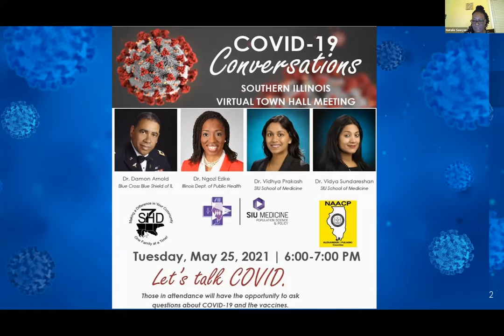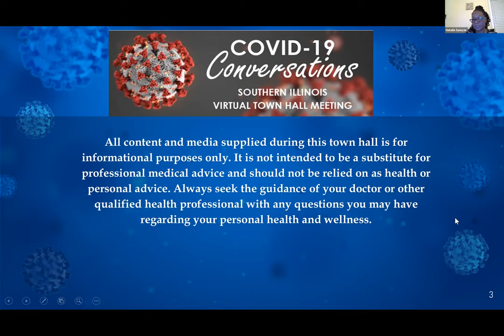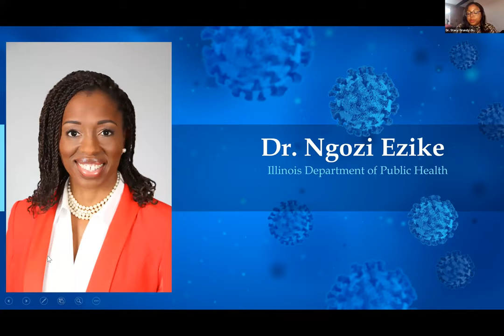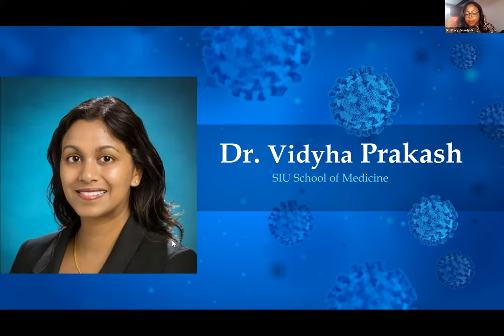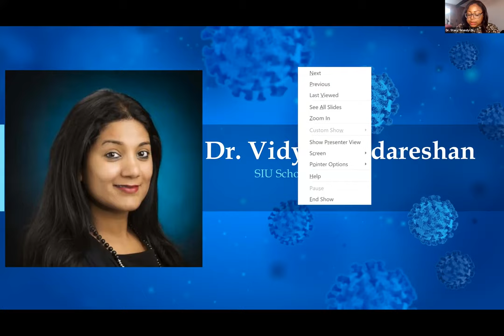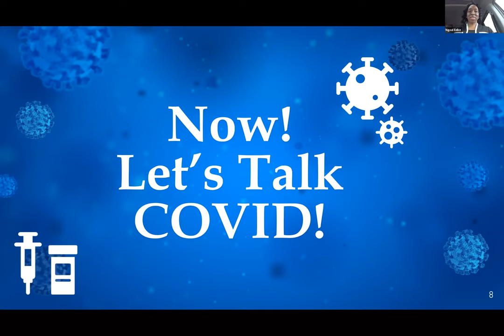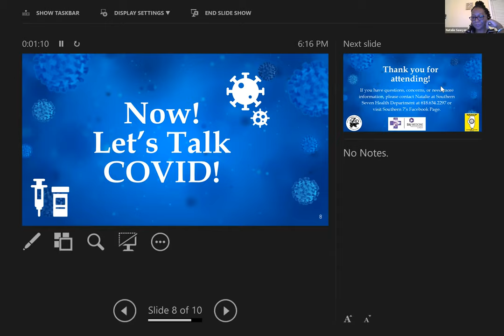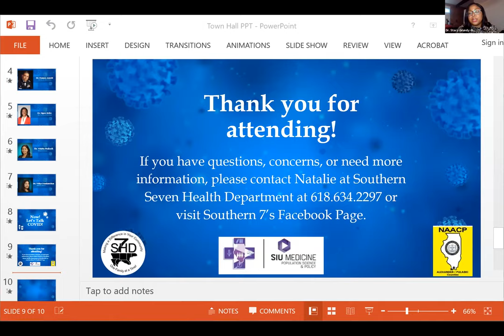COVID Conversations: Virtual Town Hall Meeting for Southern Illinois (5/25/2021)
The virtual Town Hall meeting held on Tuesday, May 25, 2021 was an opportunity for participants to ask health experts questions about COVID-19 and the vaccines available. The panelists included Dr. Damon Arnold (Blue Cross Blue Shield of IL), Dr. Ngozi Ezike (Dir., Illinois Dept. of Public Health), Dr. Vidhya Prakash (SIU School of Medicine), Dr. Vidya Sundareshan (SIU School of Medicine), with representatives from the Pulaski Alexander chapter of the NAACP and Southern Seven Health Department.